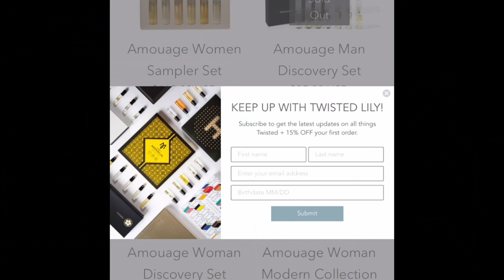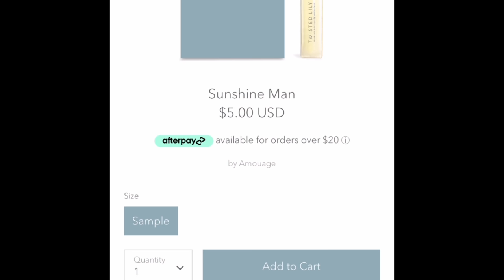Top 10 BEST AMOUAGE FRAGRANCES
In this video I’m going to discuss my TOP 10 AMOUAGE FRAGRANCES. I recommend you guys check out TWISTED LILY if you have any interest in purchases a fragrance or decant from any of the fragrances mentioned in this video!

OTHERS CHANNELS:

(MADDENBTW23 YT)

Ombré Nomad
Tam DAO

BLUE FRAGRANCES:

Blvgari Blu
Coach Blue

10 Sexy Fragrances
Straight to Heaven Extreme
Dolce & Gabbana The One EDP Intense
Guerlain Ideal-Edp
Givenchy Gentleman EDP-

3 of my Favorite Fragrances:

Oud Wood
Original Santal

-My Equipment-

the_bowtie_fragranceguy